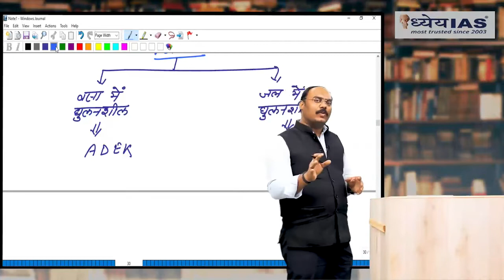Introduction of Vitamin for civil services